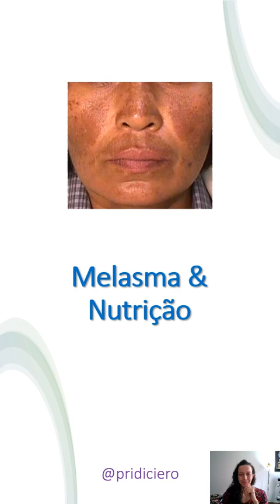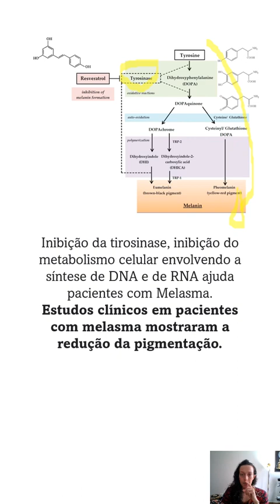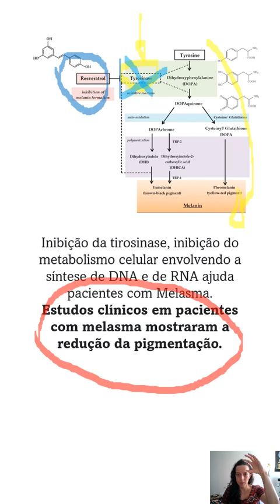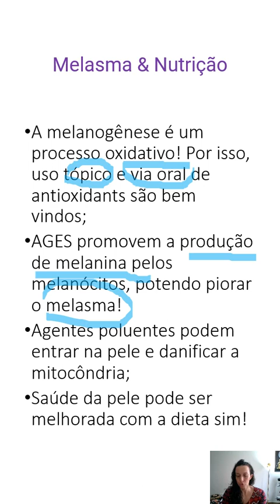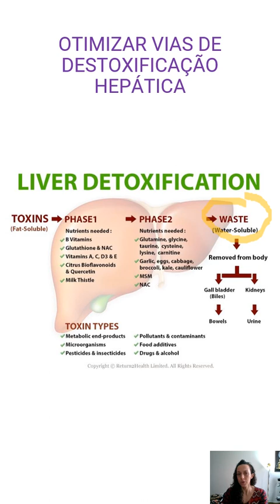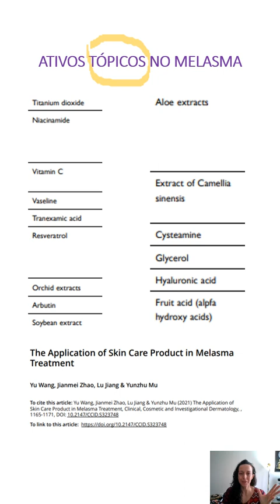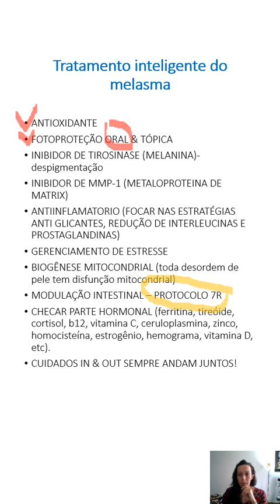Com a Nutrição pode ajudar no manejo do melasma?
Coma algo saudável por mim!